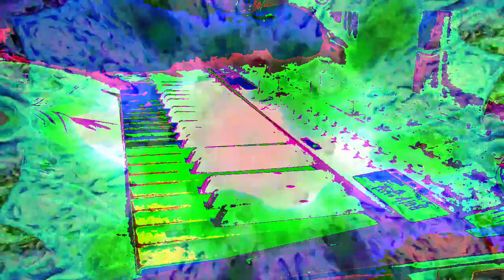Forms of sound made real from beyond all voids of nothingness - Structure without structure manifest